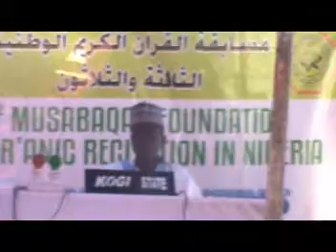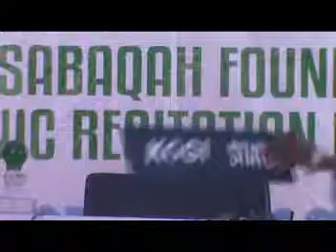2019 Nigerian Musabaqa: 60 Hizb - Kogi State Male Participant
Nigerian National Qur'an Recitation Competition organized by Center for Islamic Studies- Usman Danfodio University, Sokoto.
Hosted by Gombe State Government 2019.
2019 Nigerian Musabaqa: 60 Hizb - Katsina State Male Participant
2019 Nigerian Musabaqa: 60 Hizb - Oyo State Male Participant
Download our Android apps from Google Play Store: Listen Offline
NIGERIAN QUR'ANIC RECITERS
1* Gwani Sadiq Riwayati Qalun - Part 2

3* Gwani Hafiz Muhammad Danbirni Kano Hafs Part 1

4* Gwani Hafiz Muhammad Danbirni Kano Hafs Part 2

8* Dr Naziru Abubakar Suleiman Sokoto Qaloon Part 1

9* Dr Naziru Abubakar Suleiman Sokoto Qaloon Part 2

10* Misbahur Rawi - Sheikh Abdullahi Bin Fodio (Audio+PDF) Hamza Sakwaya

Expect more from us in sha Allah!!